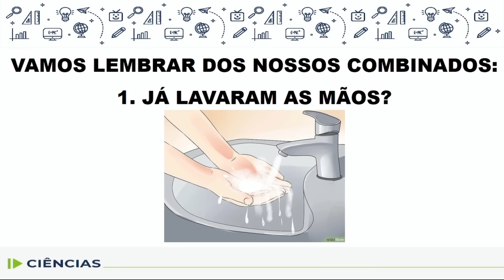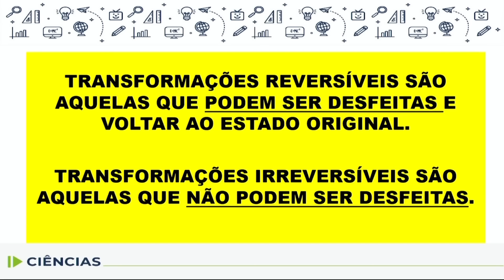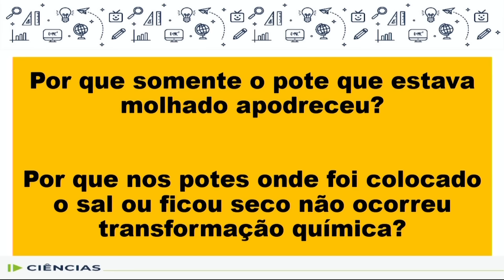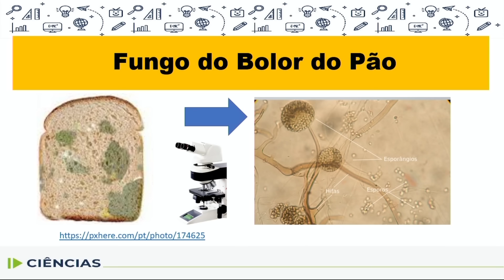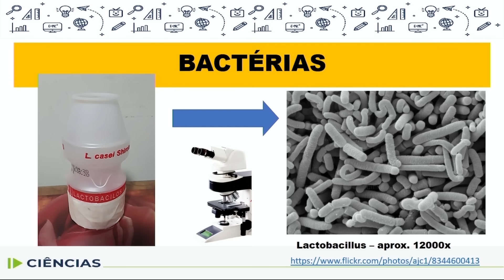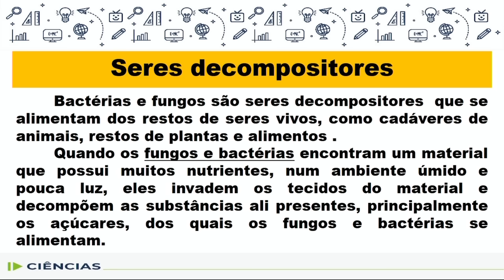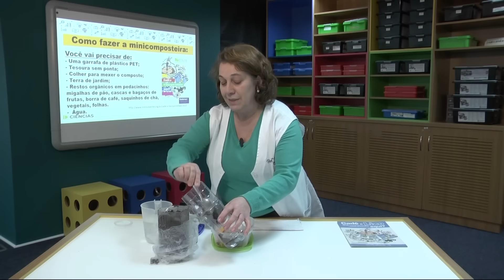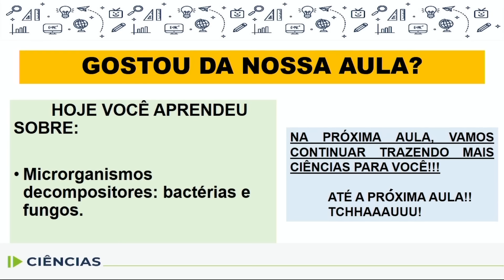Ciências - 5.º ano - aula 05 - 14/05